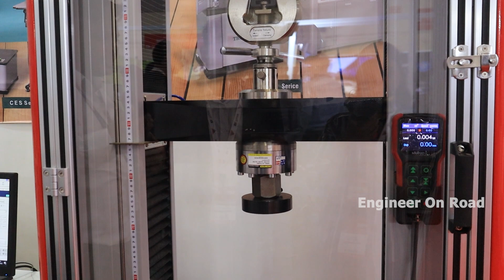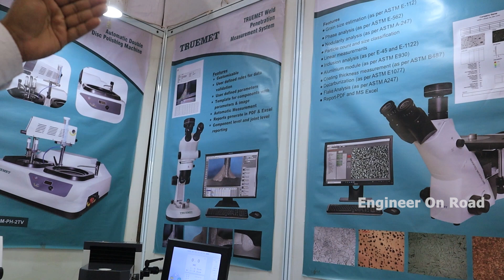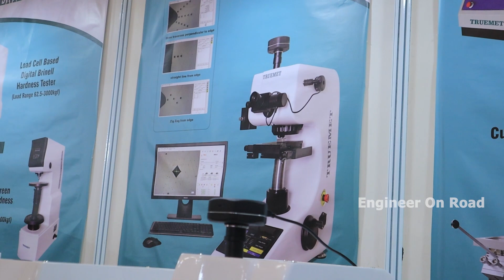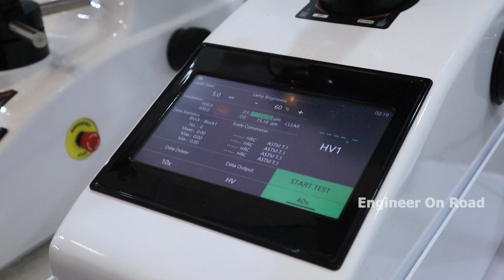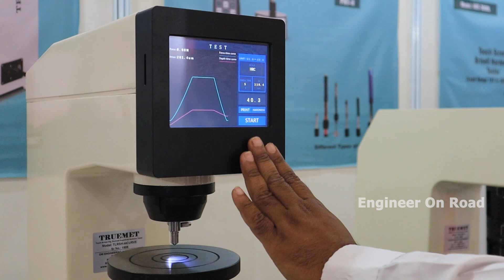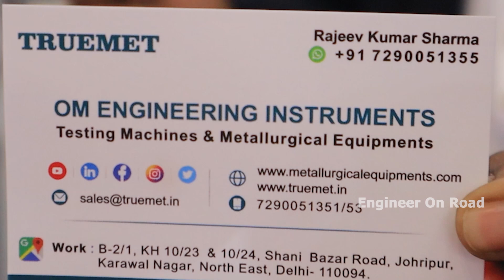कंपनी का इज्जत और ब्रांड ऐसे बनेगी | Industrial testing equipments | High Resolution Microscope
Om Engineering Instruments offers a vast range of high quality Industrial Microscopes under the ‘TRUEMET’ brand that are served in various sectors like automobile, electronics, welding, metallurgical lab, foundry, heat treatment and many more. Our high-precision microscopes are manufactured from high grade raw materials ensuring long lasting life trouble-free operation compact designs and above all meeting the complete satisfaction of the clientele. Our product’s robust and sturdy construction is known for durability, perfect finish, elegance and cast effectiveness. Our products compromises vast range of stereo zoom microscopes, Digital microscopes, Metallurgical microscopes, Truemet metallographic image analysis software and Weld penetration inspection software (Trueweld).